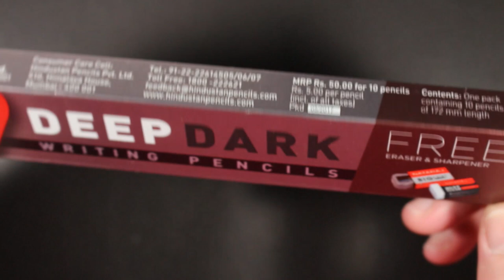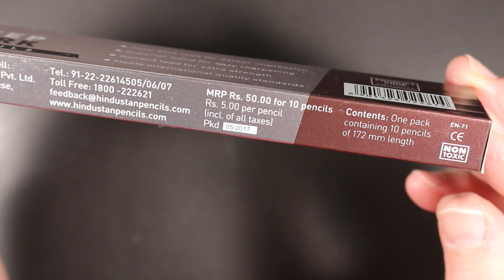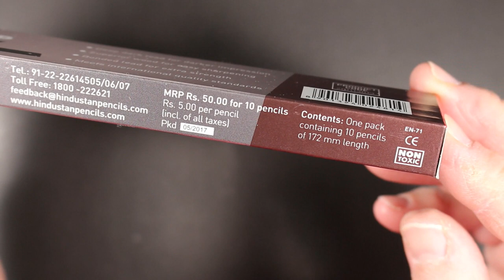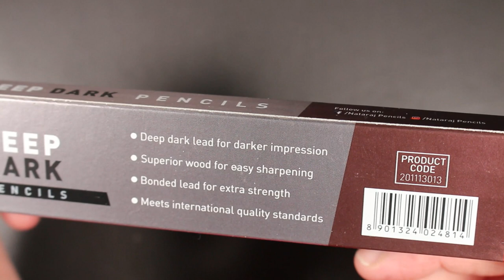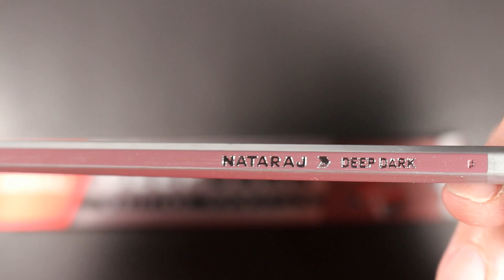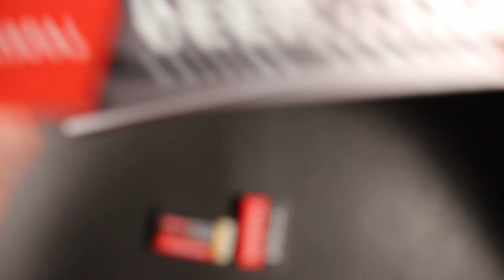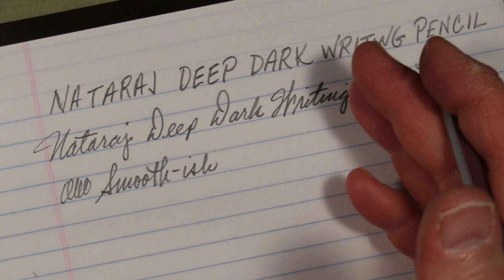Nataraj Deep Dark Writing Pencil Review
These Nataraj Deep Dark Writing Pencils are made in India by the Hindustan Pencil Co. These feature a very dark, bold line and a softer graphite. The pack of pencils also includes an eraser and sharpener.